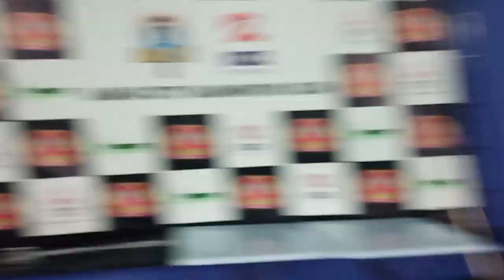badmintan di kipmall bangi + sesi luah rasa pemain2 kita. 😂😂